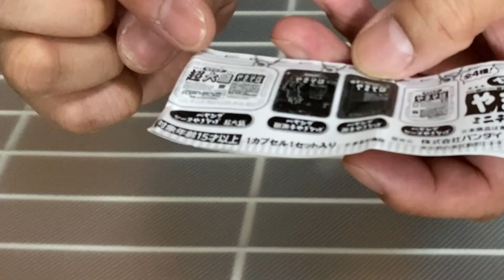ペヤング好きにはたらないガチャ!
今回の動画も遅くなってしまった・・・
すみませぬ。

オープニング：パステルハウス
メインテーマ：のんびり探検
ガチャ紹介時のテーマ：おもちゃであそぼう
エンディングテーマ：popでかわいいダンス曲